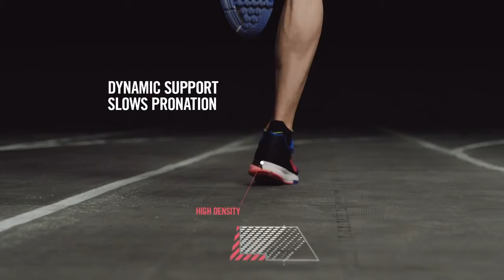trailer 2016 Nike : Air Zoom Structure 18